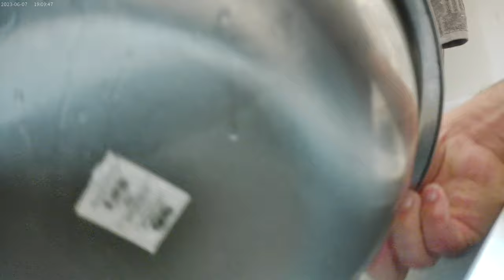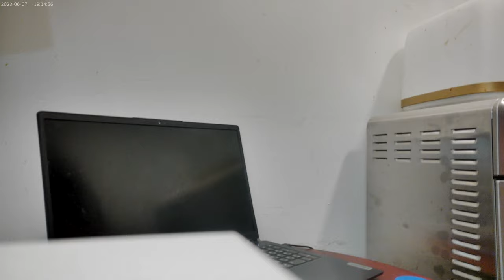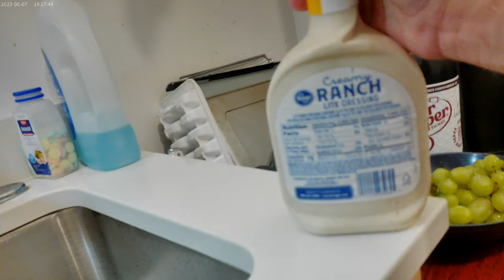playing around with some leftover cabbage on a Football Sunday Oct. 13th 2024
This is hardly a celebratory meal as the Sea Hawks already lost this week in on of those dreadful Thursday night games against division opponents the 49er's, but I actually like how this meal turned out.  It is good as I am eating it as I write this.  Anyways.  I warmed some leftover cabbage on the stove while also cutting a block of shark cheddar cheese.  I also have some green grapes rinsing in a colander and mixing bowl in the sink.  Once the cheese is cut I put some corn chips on a plate and then puth the cheddar on top of that followed by the cabbage.  I decided to warm things a bit more in the microwave mainly to get the cheese to melt.  During that time I take a 2 liter of Diet Dr. Pepper out and take some of my meds lol !!  Lastly, I put ranch and thousand island dressing on the finished product and of course place everything at my computer desk XD